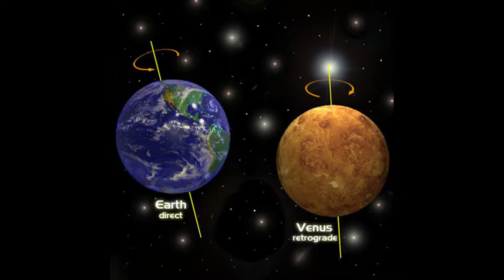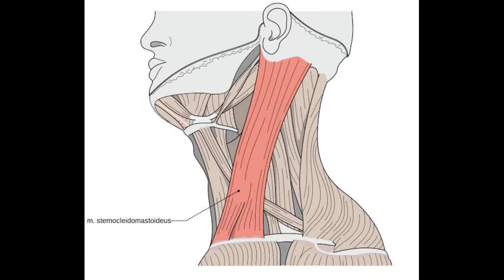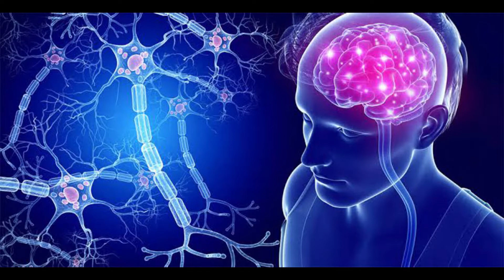Amazing Interesting facts in telugu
Hi friends, iam loki.
Welcome to loki science talks.
In this video we're going to know about some interesting and amazing facts.
And also you have a challenge in every video.